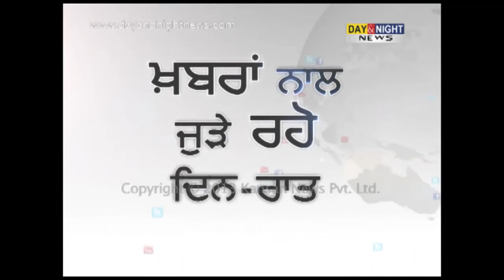ਧਰਮੀ ਫੌਜੀਆਂ ਦੀ ਸਾਰ ਲੈਣ ਦੀ ਮੰਗ